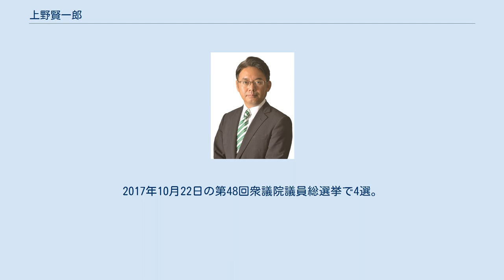上野賢一郎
上野 賢一郎（うえの けんいちろう、1965年8月3日 - ）は、日本の政治家、自治・総務官僚。
自由民主党所属の衆議院議員（5期）、衆議院内閣委員長。
 国土交通大臣政務官（第2次安倍改造内閣・第3次安倍内閣）、財務副大臣（第3次安倍第3次改造内閣・第4次安倍内閣・第4次安倍改造内閣）、自由民主党財務金融部会長、同経済産業部会長、同滋賀県連会長などを務めた。
 滋賀県長浜市出身。
滋賀県立虎姫高等学校、1990年京都大学法学部卒業後、自治省に入省。
その後、岩手県庁に勤務した。
2003年、総務省自治税務局都道府県税課長補佐を最後に退官。
 2003年11月9日の第43回衆議院議員総選挙に、滋賀1区から自由民主党公認で出馬したものの、民主党現職の川端達夫に敗れ落選。
2004年の第20回参議院議員通常選挙に、自民党公認で滋賀県選挙区から出馬したが、民主党の林久美子に敗れた。
 2005年9月11日の第44回衆議院議員総選挙では、川端を破って初当選した（川端は比例復活）。
 2007年、自民党税制調査会幹事に就任。
 2009年8月30日の第45回衆議院議員総選挙には、自民党の公認、公明党の推薦を受けて出馬。
川端に対して高島市では僅差で勝利するものの、大票田の大津市で大差をあけられ、比例復活も出来ずに落選した。
同年12月に、県内の自民党国会議員が全員落選して空席となっていた自民党滋賀県連会長に就任。
 2010年6月、同年7月の滋賀県知事選挙に無所属で出馬する意向を表明。
自民党を離党した。
知事選への出馬については、自民党滋賀県連による候補者擁立が難航した結果、県連会長として候補擁立の最高責任者であった上野に対して「強烈な立候補の働きかけ」があったとされている。
同年6月16日には守山市、彦根市、栗東市、近江八幡市の4市長が滋賀県庁で会見し、「市長有志の会」を設立し、知事選で上野を支援すると発表した。
この会は現職の嘉田由紀子と新幹線新駅で対立してきた栗東市長、ダムで対立してきた彦根市長が参加している。
会への参加を見送った市長からは、市長が知事選へ積極的に参画することに疑問の声も上がった。
また、上野の選挙対策本部は同日に行われた第22回参議院議員通常選挙に滋賀県選挙区から出馬した武村展英と同一の本部が仕切っており、自民党が前面に出ているのは明らかであるにも関わらず政党色を消そうとする上野に対して、現職の自民党県議からも批判の声が出た。
同年7月11日の滋賀県知事選挙では現職の嘉田由紀子に破れ、落選した。
 2012年3月19日、自民党に復党。
同年12月16日の第46回衆議院議員総選挙に自民党公認で滋賀2区から出馬。
民主党現職の田島一成を破り、国政に復帰した。
 2014年9月4日、国土交通大臣政務官に就任。
 2014年12月14日の第47回衆議院議員総選挙で3選。
国土交通大臣政務官に再任。
 2015年10月23日、自民党財務金融部会長に就任。
 2016年8月24日、自民党経済産業部会長に就任。
 2017年8月7日、財務副大臣に就任。
2017年10月22日の第48回衆議院議員総選挙で4選。
2021年10月31日の第49回衆議院議員総選挙で5選。